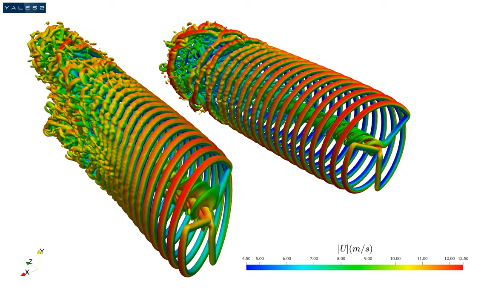[YALES2] LES of a Wind Turbine in two different wind conditions (30° yaw vs direct wind)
Simulation of the same Wind Turbine in two different wind conditions: on the right part, the wind is facing directly the turbine while on the right, there is a 30° misalignement.
In this last configuration, the wake destabilizes faster than when the wind hits the turbine with no angle.
Morevoer the wake is not aligned with the wind.
This phenomenon can be used to purposely misalign the turbine with the wind as it can improve the performance of the next turbine in a farm.

Authors: T. Fabbri - P. Bénard - V. Moureau (CORIA UMR6614)